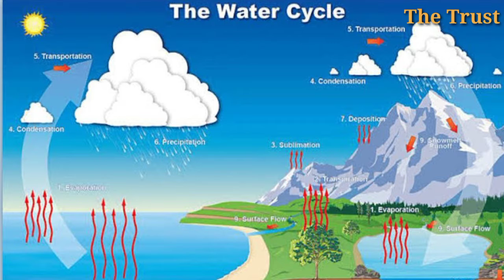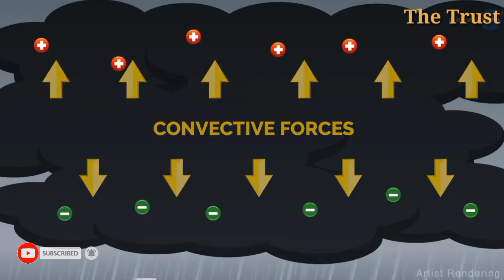বজ্রপাতের সময় কেন আলোর স্ফুলিঙ্গ তৈরি হয়|How does Lighting storm work|Thunder Storm|Electric Storm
বজ্রপাতের সময় কেন আলোর স্ফুলিঙ্গ তৈরি হয়|How does Lighting storm work|What is Thunder Storm|how produced Electric storm|why thumder and lighting storm occur in clouds|full analysis and  thunder, lighting and electric storm in Bengali|The Trust|

 About video:-
বজ্রপাত রোগীর একটি অন্যতম সুন্দর দৃশ্যের মধ্যে একটি। কিন্তু ছোটবেলা থেকেই প্রশ্ন তৈরি হয় এইসব বজ্রপাত কিভাবে সৃষ্টি হয় এবং বজ্রপাতের সময় আলোর স্ফুলিঙ্গ কিভাবে তৈরি হয় | এসব প্রশ্নের উত্তর খুঁজতে গিয়ে আমাদের আমরা একাধিক উত্তরের সম্মুখীন হয় কিন্তু আজকের ভিডিওতে এইসব কিছু প্রশ্নের উত্তরের দেয়া হবে।

অর্থাৎ বজ্রপাত কেন হয় এবং বজ্রপাতের সময় আলোর স্ফুলিঙ্গ কেন তৈরি হয়। অবশ্যই ভিডিওটি প্রথম থেকে শেষ পর্যন্ত দেখবেন

 If I use your footages which you make then the reason why i don't credit your name. actually i dont found your name.cause I take the footage from the Google .so thank you a lot.Please sent me your name I will credit you.

Voice & Editing :
Sudipta Ghosh (M.sc , Remote Sensing & G.I.S (Geoinformatics) Under Jadavpur University ,UGC NET (Geography)